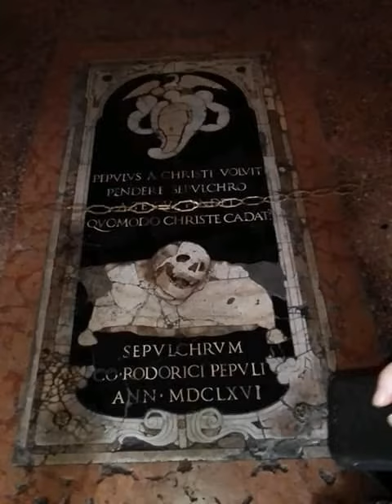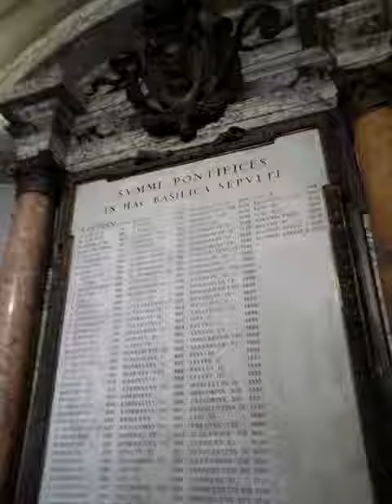Болонья и Ватикан.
Февраль 2020.